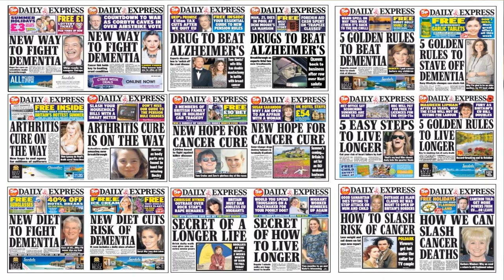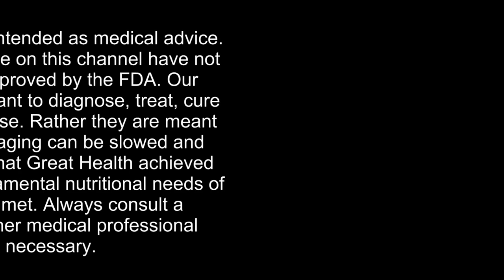Joe Rogan & Black Rifle Coffee on Healthy Fat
On his podcast, Joe Rogan, discusses fat, and natural health with the owners of the Black Rifle Company. Joe Rogan is one of the biggest podcasters on the internet he has a  wide array of gas on his show.

But occasionally he speaks out about health and or he has somebody and who speaks out about health and more than often they don't get it right. That's when I make a video and a statement. They talk about processed oil not belong in the body. But processed foods of any kind don't log in the body and Joe Rogan makes a point. My video explains it all.

Facebook.com/watershedwellnesscenter
Dr. Bob's Twitter - @bobmccauley51